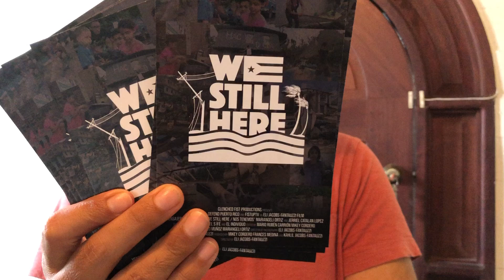WeStill Here intro by Dir: Eli Jacobs-Fantauzzi